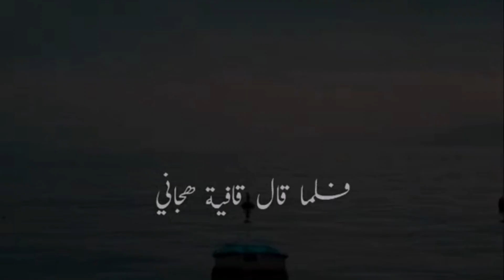مبروك زيد الخير حالات واتس/مؤثر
الشيخ د. مبروك زيد الخير